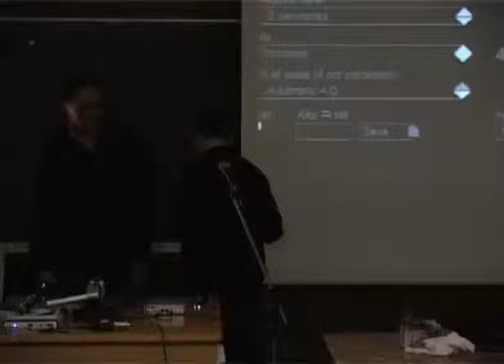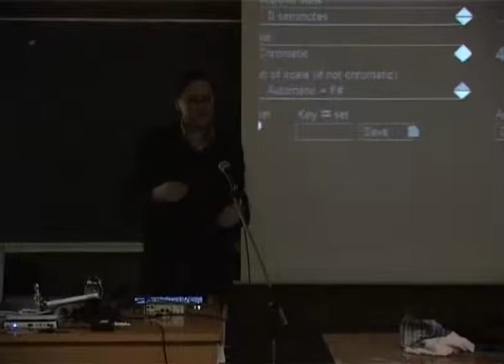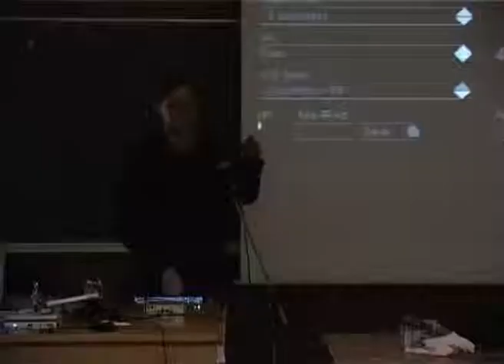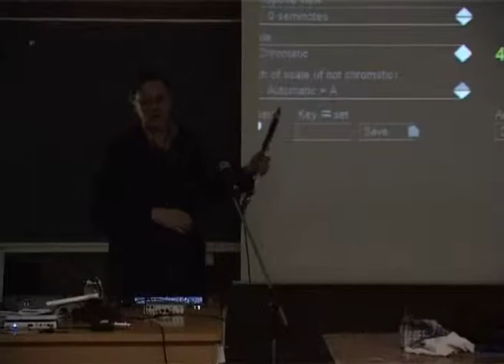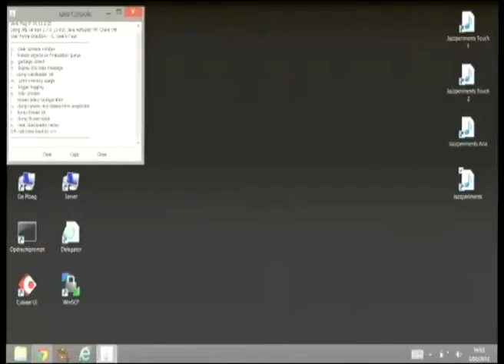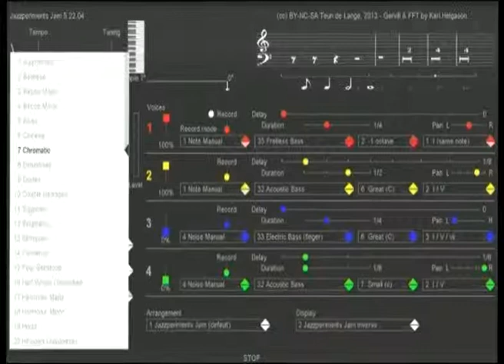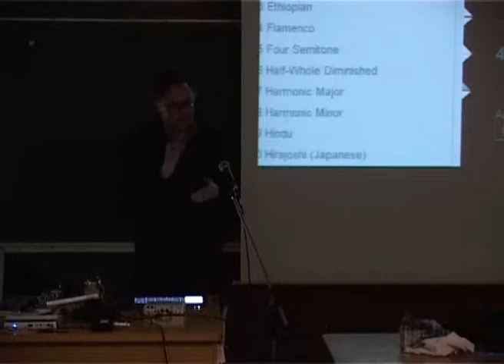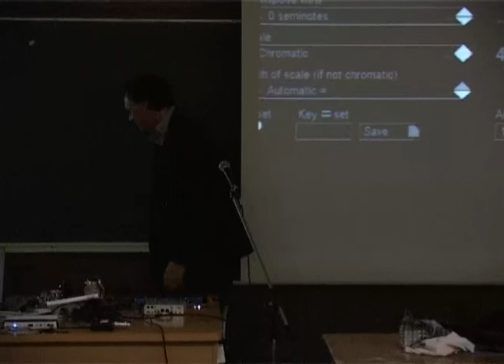FOSDEM 2013 - Jazzperiments